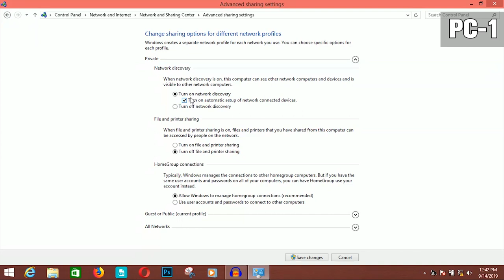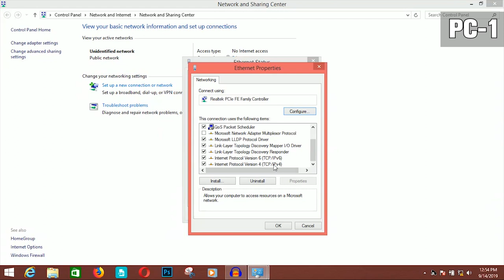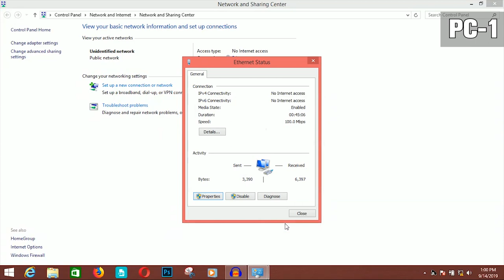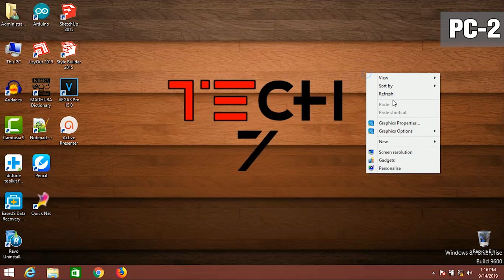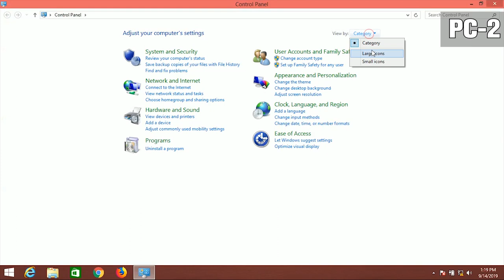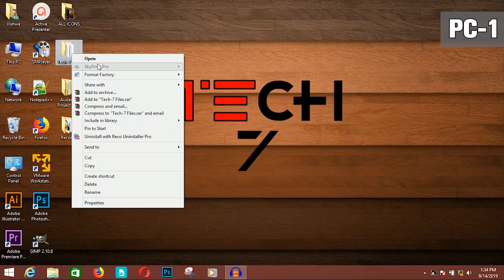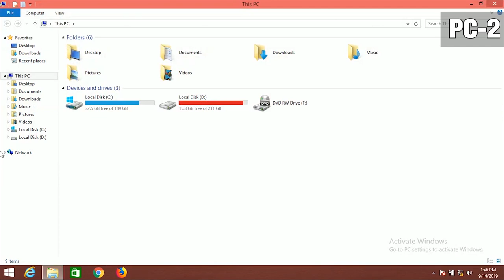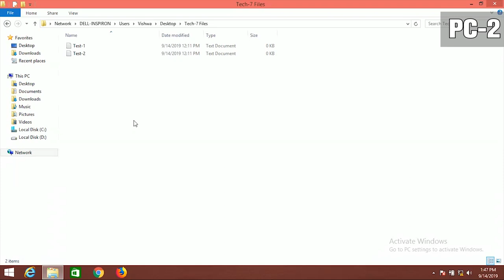How To Share Files Between Two Computers Using a RJ45 | LAN Network Cable Sinhala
This method will work on -
Windows 10
Windows 8.1
Windows 8
Windows 7
windows vista/xp